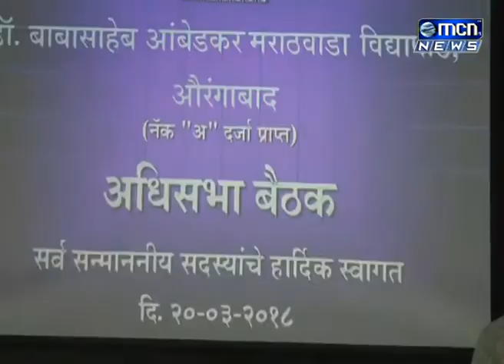विद्यापीठाचा २०१८ १९ चा अर्थसंकल्प आज अधिसभेत मांडला ३२० कोटी ७ लाख रुपयांचा हा अर्थसंकल्प असून याव